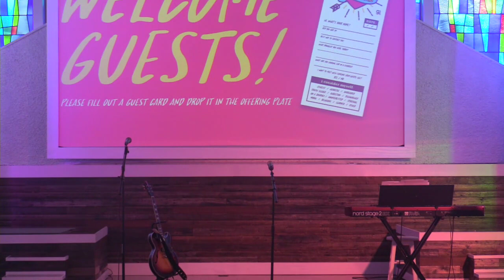How to Meet Your Soul Needs 05-08-2023 GL Sermon & Worship